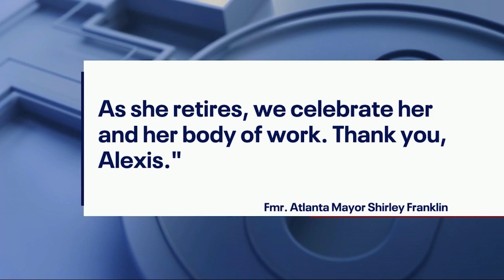The Georgia Gang - December 29, 2019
The Georgia Gang from December 29th, 2019